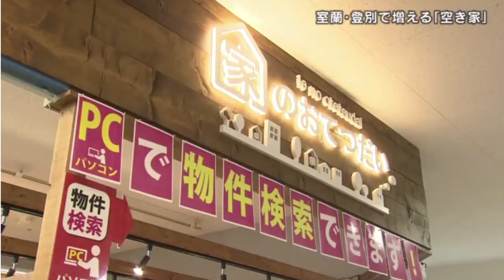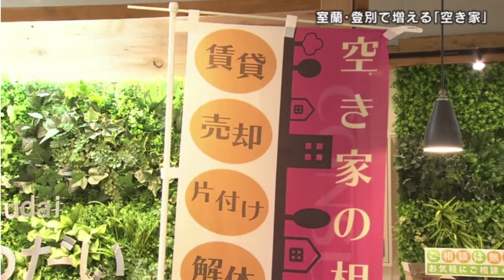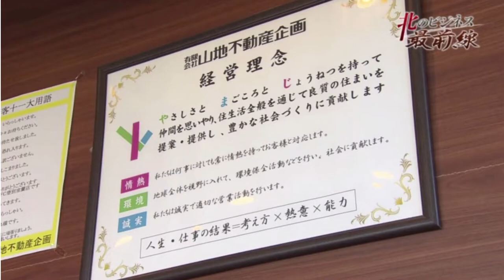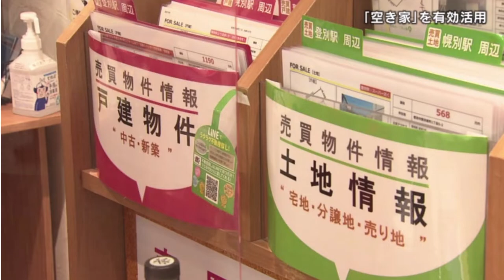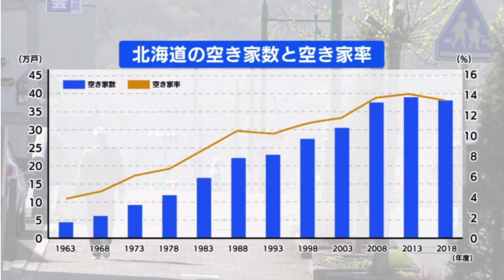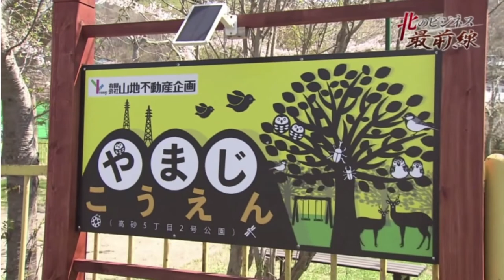山地不動産企画☆HBC北のビジネス最前線が放送されました☆